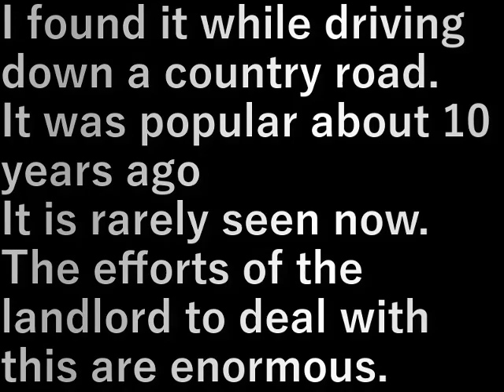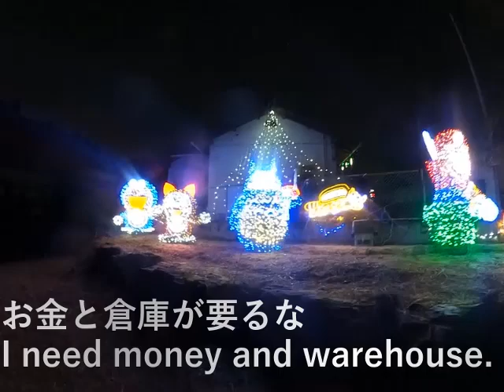イルミネーション illumination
田舎道を走っていて見つけた。

１０年前くらいは流行っていたが
現在はあまり見られなくなった。

家主のこれに対する努力は大変なものやな。

I found it while driving down a country road.

It was popular about 10 years ago
It is rarely seen now.

The efforts of the landlord to deal with this are enormous.

設備屋の適当田舎暮らし